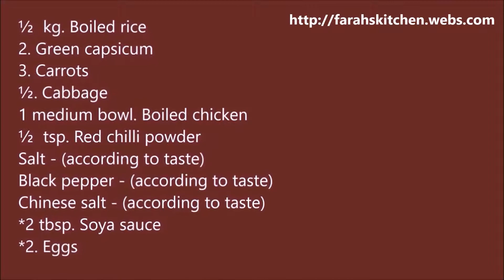(Chinese Recipe) Chicken Fried Rice *Farah's Kitchen* - Season 1 Episode 18